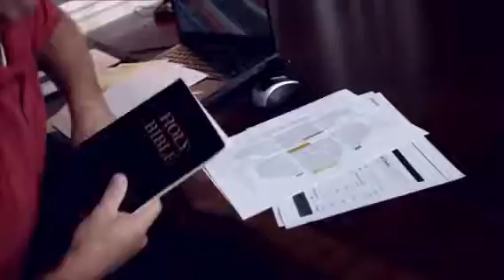Focus on Jesus, make time for Him 🙌🙌